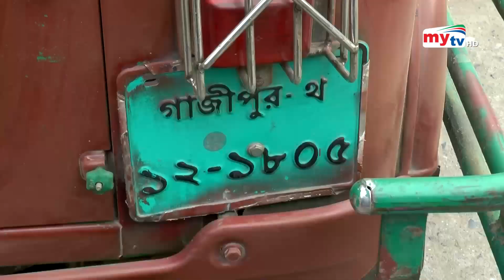অবৈধ এখন বৈধ ! | Bangla News | Mytv News